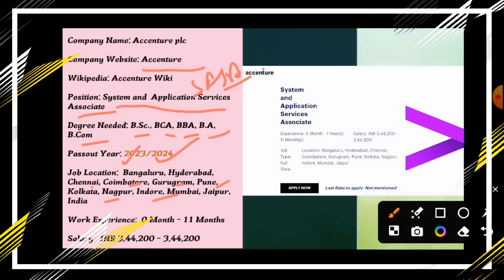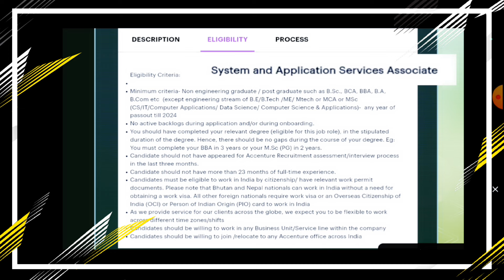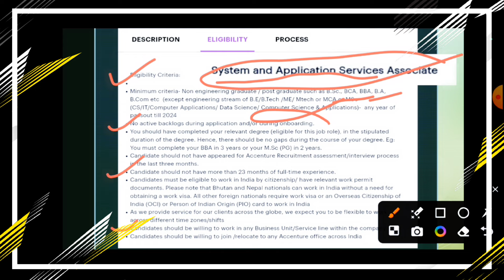ACCENTURE DIRECT HIRING | BREAKING UPDATE 🔥 | SALARY: 3.44 LPA | OFF CAMPUS DRIVE 2024,2023 | JOBS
ACCENTURE DIRECT HIRING | BREAKING UPDATE 🔥 | SALARY: 3.44 LPA | OFF CAMPUS DRIVE 2024,2023 | JOBS accenture accenturejobs accenturehiring @comfortzonewithmanish2.0

accenture interview results
accenture interview results 2023
accenture interview results how many days
accenture interview result not received
accenture interview
accenture interview results july 2023
accenture interview experience
accenture rejection mail after interview